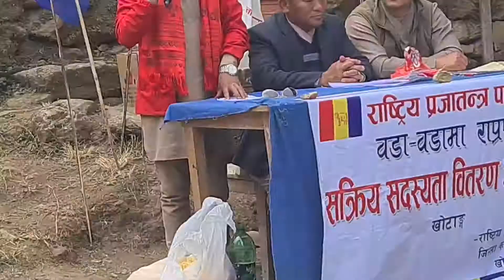खोटाङ खार्मी मा रबिन चाम्लिङ 2077 फाल्गुन १५